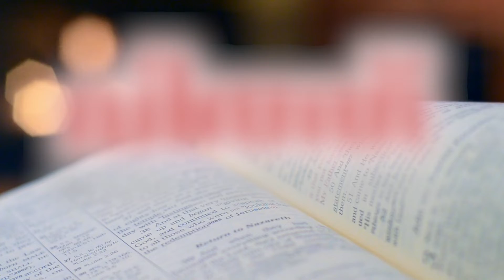വിത്ത് - അനുദിന വചന വിചിന്തനം- 29 December 2022 @Daily Bible words @DAILY WORD # @Holy Bible ​